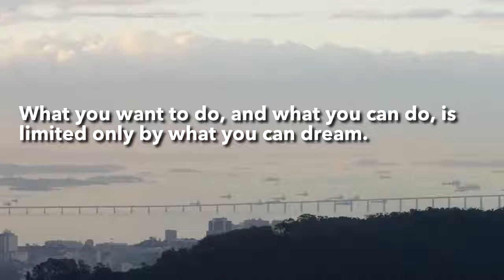Famous Quotes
Great